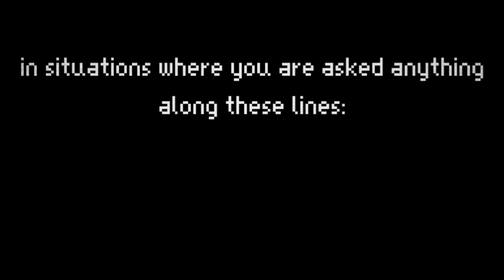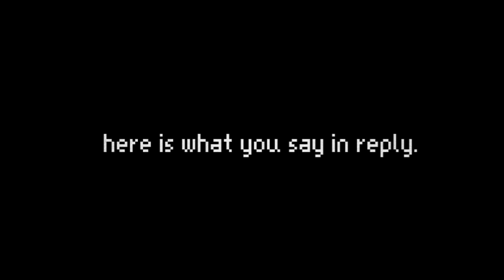let's play a game! ~gacha club~ •| the owl house